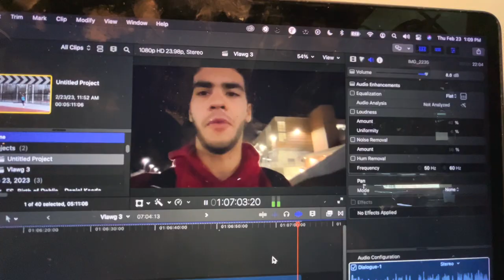FINALS WEEK at ROSE-HULMAN - A day in my life